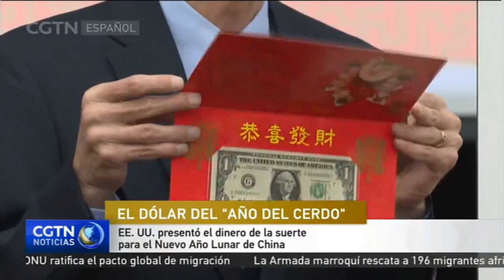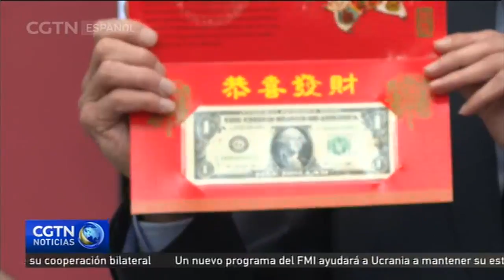EE. UU. presentó el dinero de la suerte para el Nuevo Año Lunar de China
La Oficina de Grabado e Impresión de Estados Unidos presentó su colección de dinero de la suerte en honor al próximo Nuevo Año Lunar  de China. El dólar del "Año del Cerdo" está disponible desde el martes.